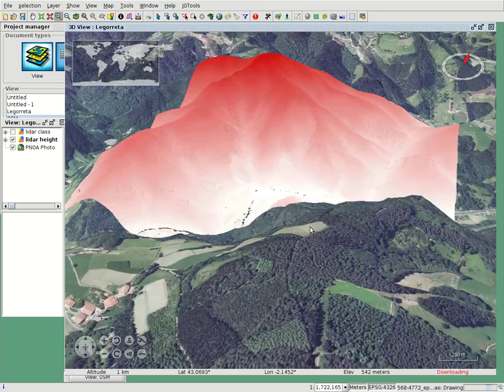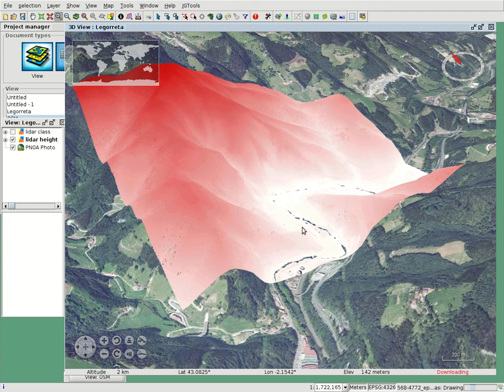LIDAR data in gvSIG 3D plugin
Short demo showing LIDAR data and WMS aerial images on a 3D view in gvSIG Desktop